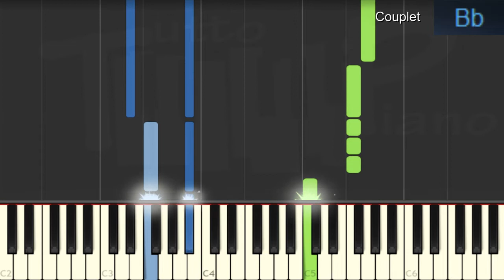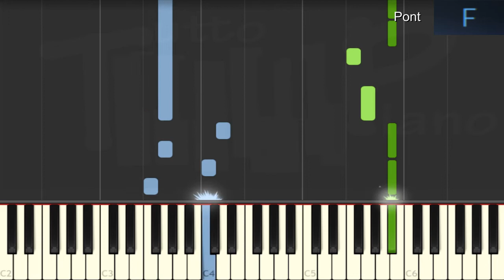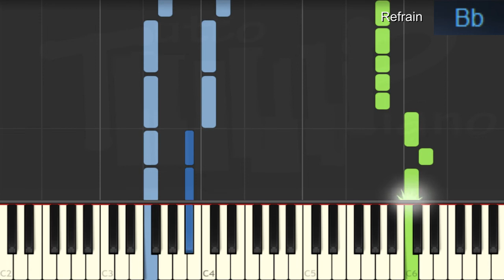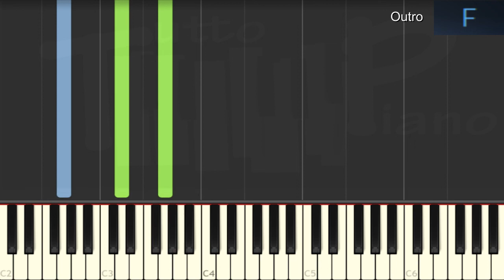Loïc Nottet - Cry out (Piano facile)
apprenez cette nouvelle merveille de Loïc Nottet, le piano encore une fois mis en avant :)
L'arrangement proposé est plutôt de niveau intermédiaire.
Tempo : 65 bpm
Tonalité : Gm
Accords joués : Gm, F, Eb, Bb, F#dim

Excellent travail ^^

[Paroles]:
The smile I have seems to be gone
I'm asking you, can you help me find another?
I realize the pain is strong
I'm begging you can you tell me who'll make it better?
I know I gave up
I've hit the ground
I'm breathing in the dust where I'm lying
When will I get up?
I'm numb inside
Oh, listen now
So, I cry out
The thoughts I fight
Could I be taking my final bow?
I'm yelling out
Did I lose my mind?
Afraid to say what I feel inside
I'm crying out, oh, oh, oh, oh, oh
I'm yelling out, oh, oh, oh, oh, oh
The pain, the pain, the pain I feel inside
I let it in with open arms
I'm calling you, can you answer to my reactions?
The therapy has lost its charm
I'm telling you, can you please undo my affliction?
I'm numb inside
Oh, listen now
I'm yelling out
I cry out, I cry out, the pain I feel inside
Yeah, I cry out, I cry out, the pain I feel inside
Yeah, I cry, cry, cry, cry, cry